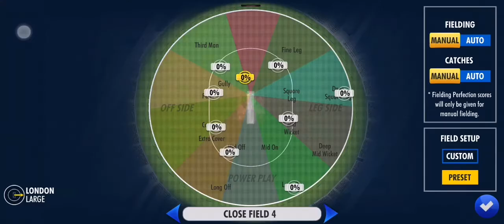BEST GAMER CRICKET WCC3 PLAYING | TGMG GAMER tamil tamil gaming தமிழ்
Tamil tamilgameplay tamilgaming tamil videos tamilchannel tamilgamestream tamilnadu tamillanguage தமிழ் tamilgamer GAMING GAMER #

s an outdoor game. Cricket is played with a bat and a ball on a field with a rectangle pitch in the centre